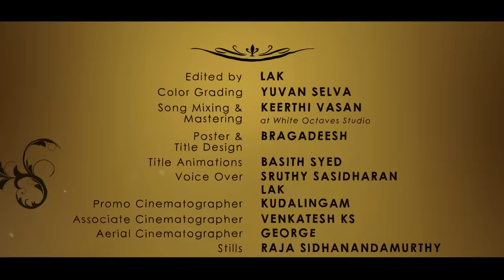Usurey (Official Music Video) | Vallavan, Sruthy Sasidharan | Maathevan Thiyagarajan | Lak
Watch Usurey to Indulge in an epitome of fight between Love & Passion to connect with your life and decide what's best for you.

Usurey Song Credits ♪
Composed, Arranged and Programmed by Lak | @lakmusical
Singer : Vallavan, @SruthySasidharanMusic
Lyrics : Maathevan Thiyagarajan
Mix & Master : Keerthivasan
Music Distribution : Mayfair Records

Direction : Saleem R Baadshah
Cinematography : Anand G.K
Associate Director & Cinematographer : Vishwa
Editing : Lak
DI : Yuvan Selva
Title Animation : Basith Syed
Poster Designer : Bragadeesh
Cast : Priya Rajkumar & Lak

Special thanks to Blacksheep Team,
Madhan Karky Sir,
Dir. Prabhu Muthuswamy,
Raja S, Actor Arun, Actor Sebastian Antony

Time Code
0:00 - Intro
0:21 - Song
0:36 - Thottum Thodaama
1:31 - Usurey Usurey ( Hook )
2:17 - Ullukulley Edho Oru Maatramaey
2:33 - Re Ga Re Ma
3:03 - Passion of Love
3:18 - Kaalaththukkum Theeraa Kadan Naanadaa
3:35 - Irutta Odachcha En Usurey
4:21 - Usurey Usurey ( End )
5:05 - Usurey ( Title )

* Click caption for lyric *
English - Tanglish ( Tamil + English )
English ( India ) - Meaning in English